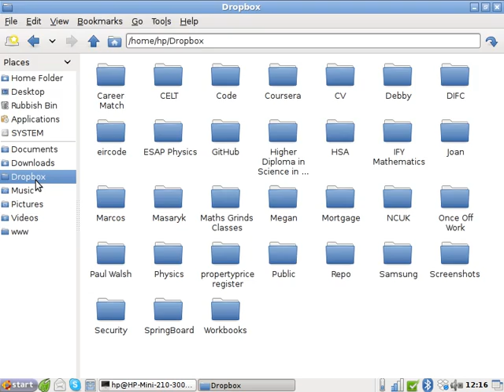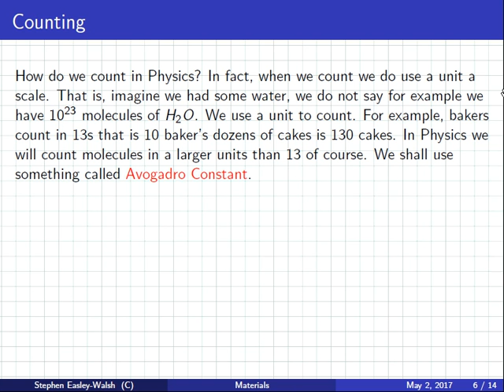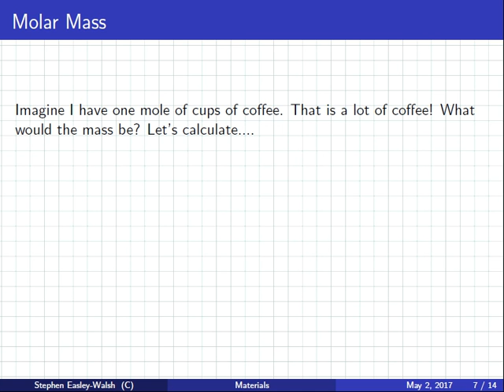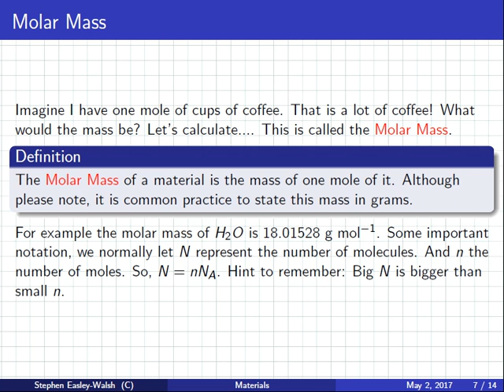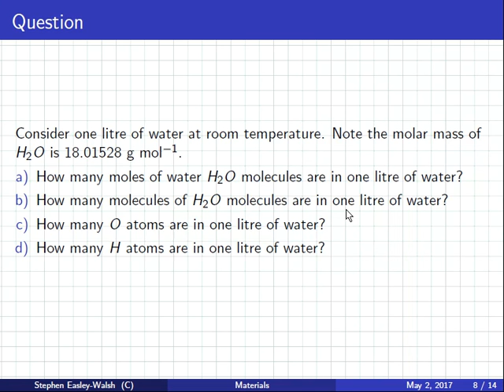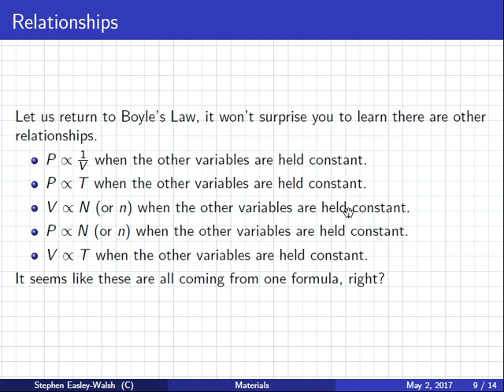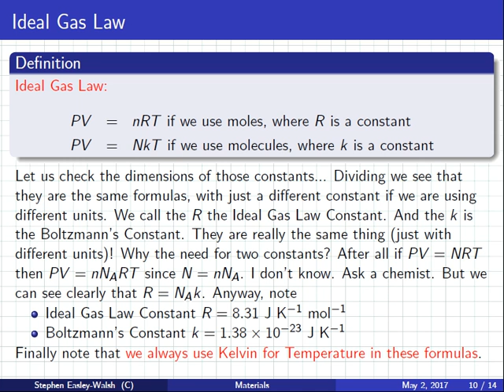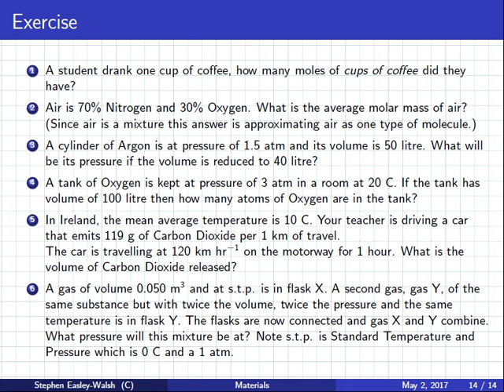Physics | Lecture | Mechanics | PArt 2 of Ideal Gas Law